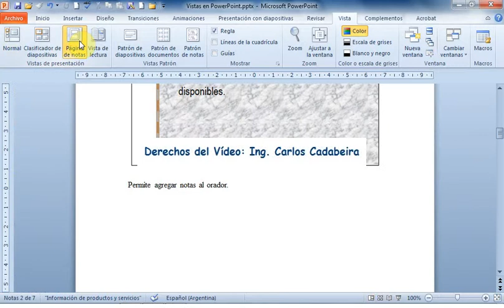3 Vista Pagina de Notas